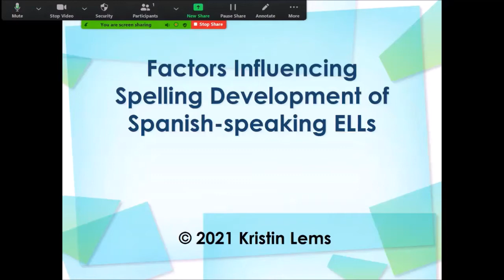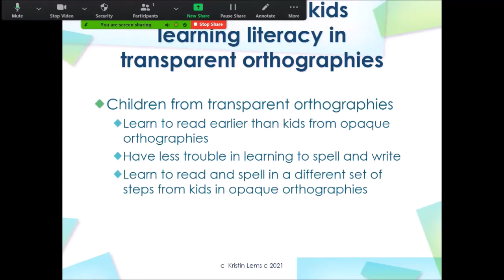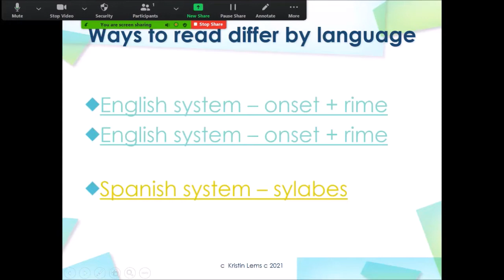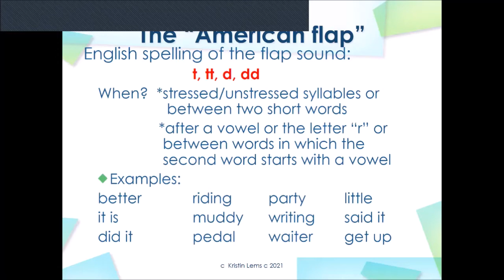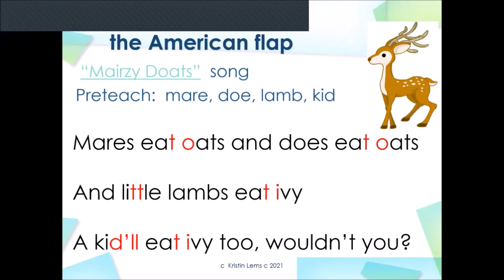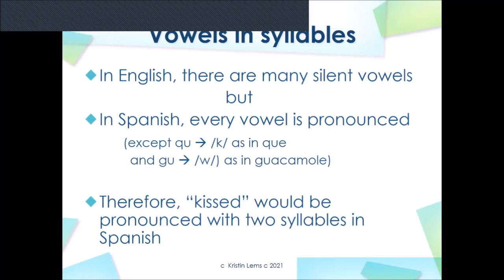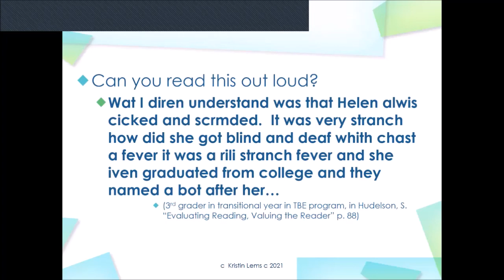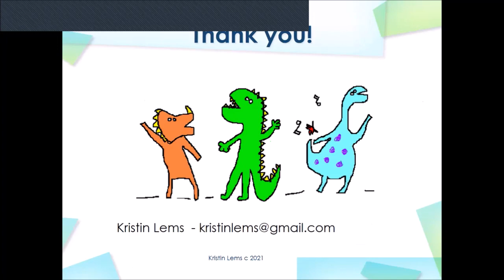Spanish ELLs and Spelling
An academic presentation by Professor Kristin Lems about factors involved in the spelling of Spanish-speaking English Language Learners